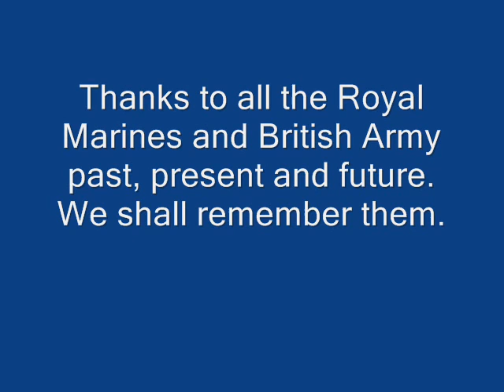Royal marines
this is my first video and isnt the best, but i just want to give my thanks to the British Royal Marines and British Army